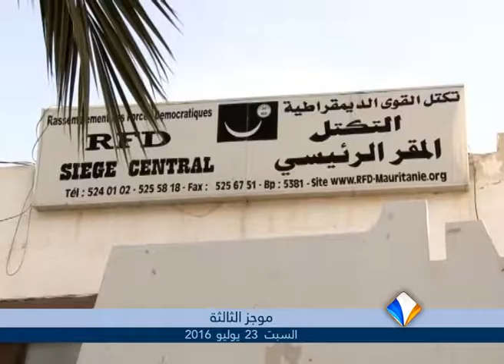موجز أخبار الثالثة 23ـ07ـ2016 من قناة المرابطون.